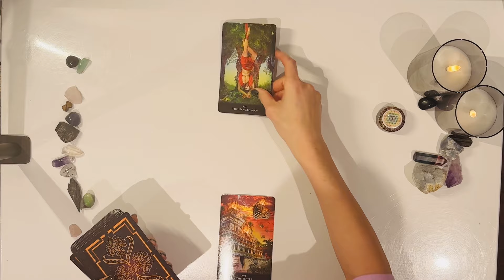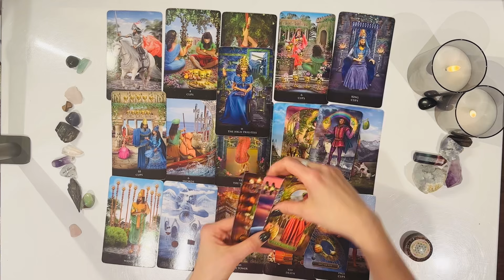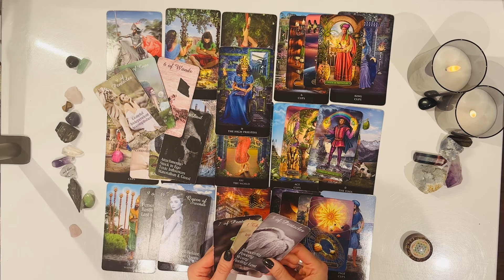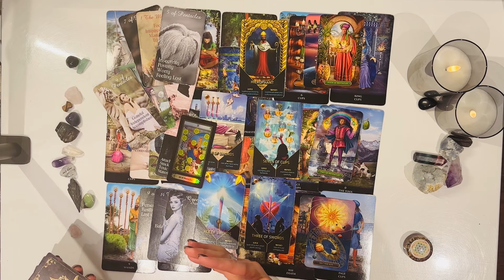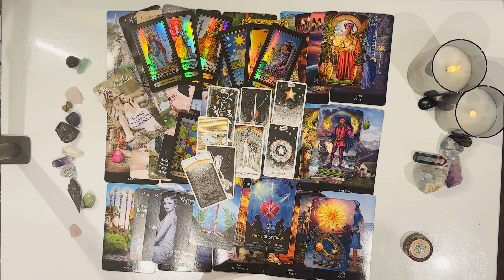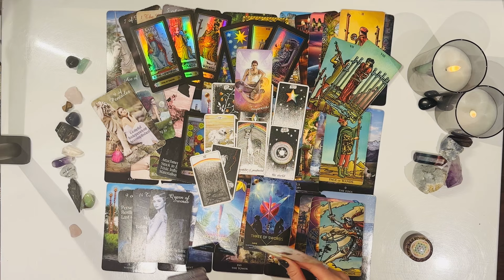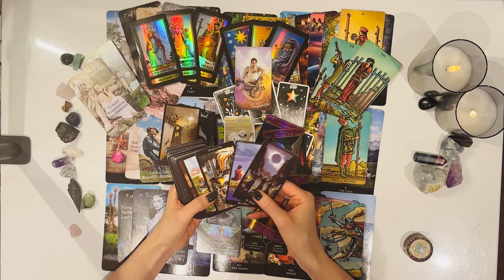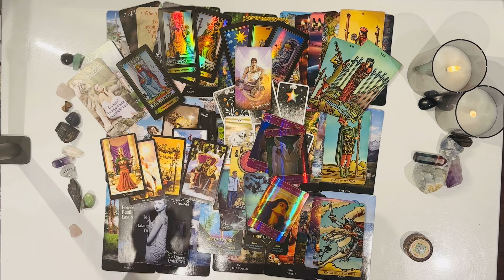LIBRA♎️Someone’s Secretly in Love With U🤫3rd Party’s Going Bonkers Watching 👀Them Making Moves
Welcome Libra ♎️ I hope you are all doing amazing❤️